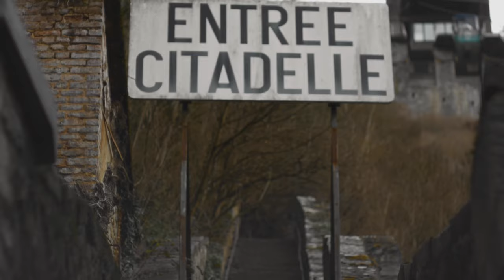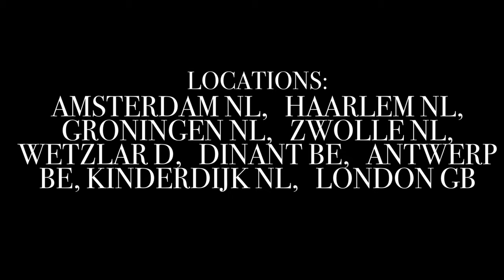"A Collection of Cinematic Paintings" - A Noah Woolley Film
While the art of film or cinema is often not viewed with the same respect, I think it deserves just as much, as an art form, as any of the classical paintings we honor today. That is the point of this project. These are my paintings, taken from my trip in Europe. I hope you like them.